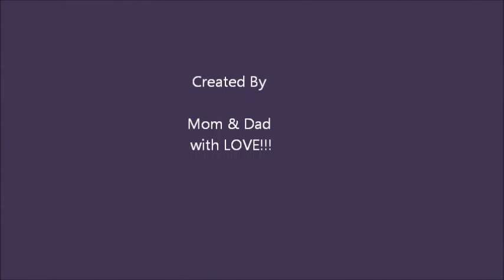Keon Highlight Movie 2011.wmv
Glen Allen Ravens football 2011